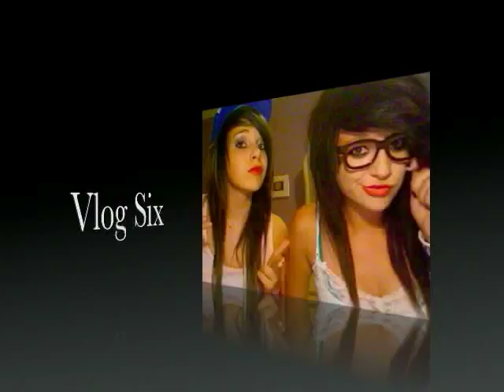Vlog Six 9/6/10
Song: Smack the Derb by Alpha Twins
Bands Mentioned: Amarna Reign and Gwen Stacy